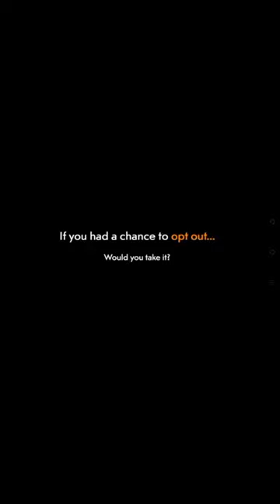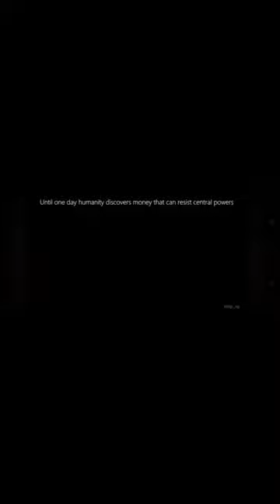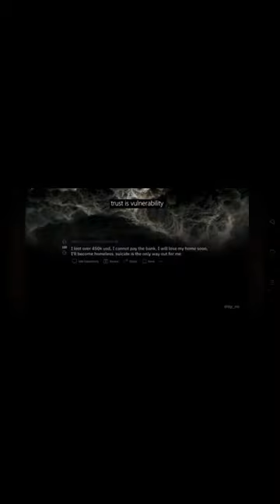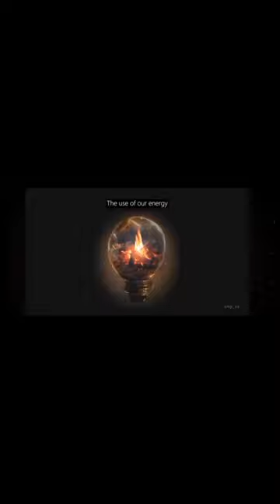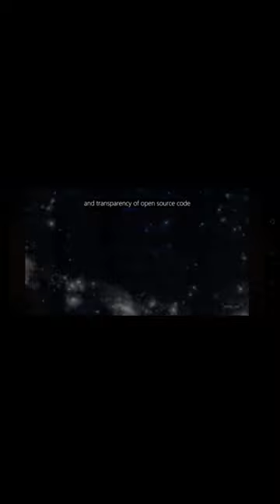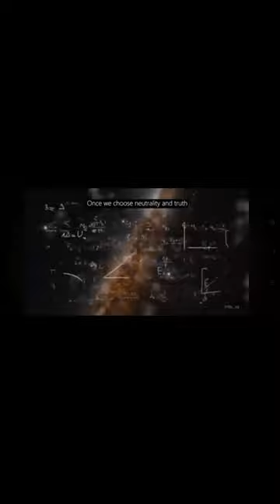The future Digital currencies and Three 3 Types of blockchain | Core chain.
Just copy this link below for interested to join.

Eagle minning Network- invatation code-Noel29

link to register code.

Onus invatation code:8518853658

BinanceReferral code-
CPA_00LDJXRPB1

copy the link for interested to join Pi network
copy the link to go to Pi chainmall and go to Pi pet and Pi NFT.

copy this link for interested to join the Satoshi minning app.

All Their reapective owners and I or this channel does not claim any right over them copyright Act 1976, allowance is made for "fair use" for purposes such as criticism, comment, news reporting, teaching, scholorship and research. fair use is a use permitted by copyright statute that might otherwise be infringing, non- Profit education or copyright infrigement intended.